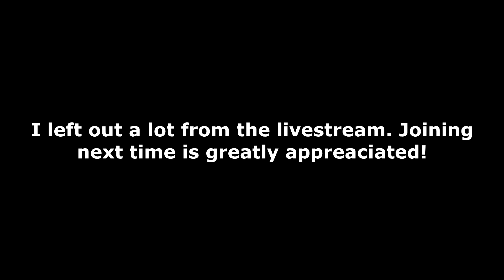I get shot by Joel in Russian Roulette (STREAM HIGHLIGHTS ft JOEL PLAYS VR)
Support us in Ko Fi!